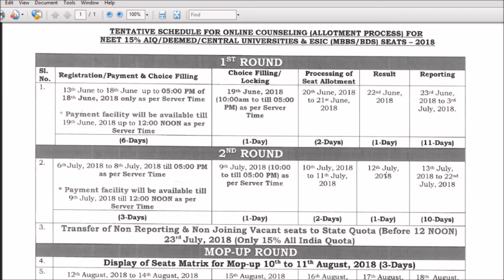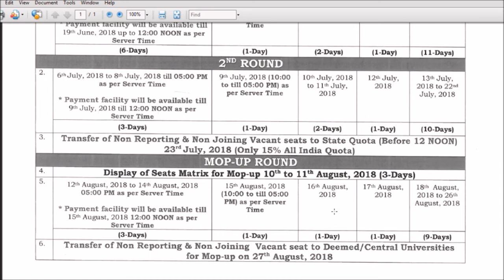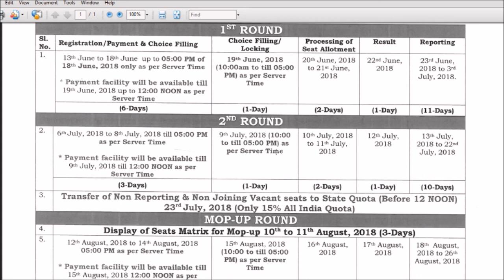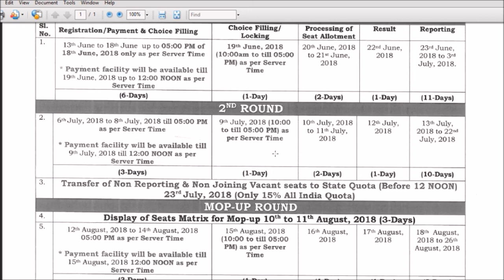* All Important dates of NEET Counselling 2018 *